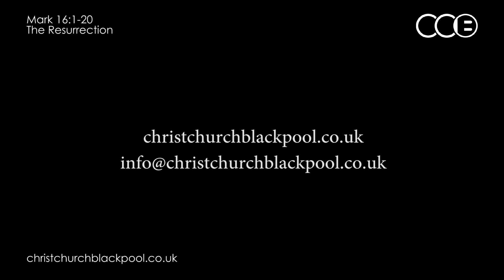Mark 16:1-20 The Resurrection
Preached by Andrea.